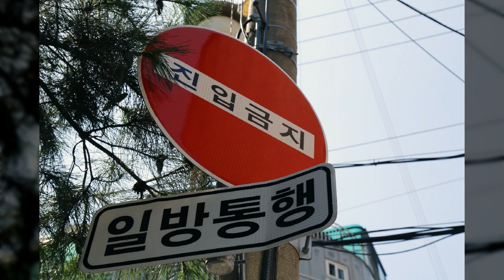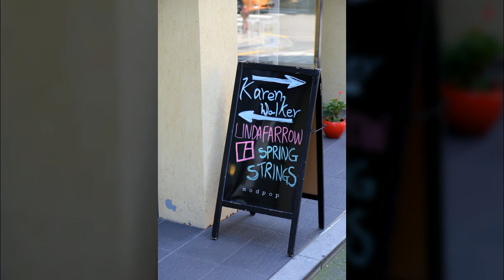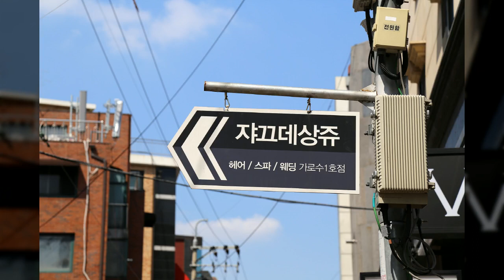신사동2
1만8천개 이상의 다양한 컨텐츠들을 목록별로 구분하여 재생목록에 정리하였습니다.

1. Youtube, Pixabay, 공유마당에서 제공하는 음악과 사진들을 이용한 컨텐츠.
2. 일상이 담긴 Shorts 영상.
3. 플랫폼 기획 전반.
4. 랜선 여행 시리즈 - 국내, 전세계 대륙별 컨텐츠
5. 대한민국 역사 시리즈